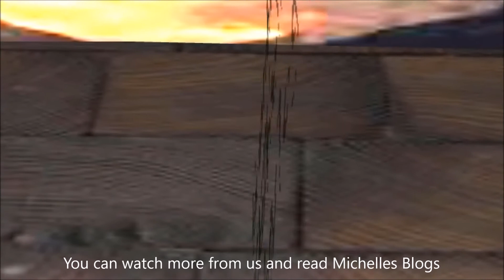The run in to Christmas, Chelle's birthday and Alan's shopping fails